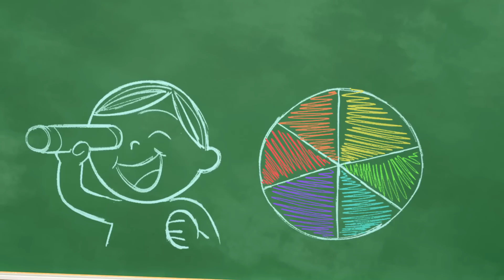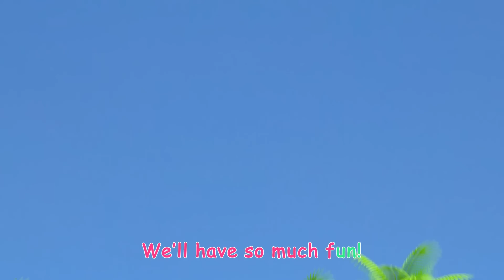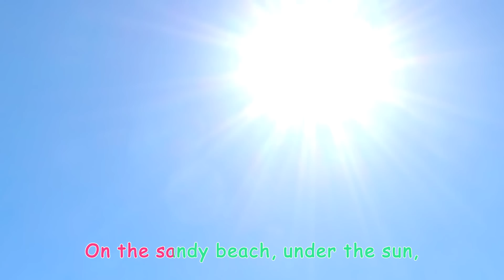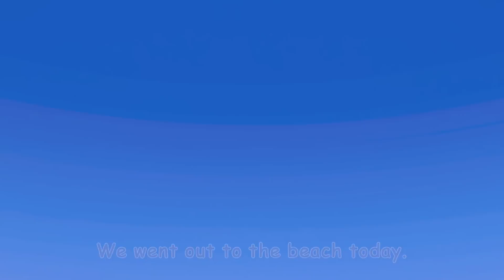Daddy Daughter Beach Day - Cocomelon | Trick or Treat | Spooky Halloween Stories For Kids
Together we play by the seaside! It's daddy daughter day at the beach! Join the CoComelon family as they sing and play along by the ocean!

Lyrics:
My Sea Star loves the ocean
With daddy it’s always so fun
Together we play by the seaside
Under a big yellow sun

Mermaid, mermaid
Let’s build a mermaid for you,
for me!
Daddy, daddy
Let’s build a mermaid by the sea!

I love when it’s me and my Sea Star
In the sand we laugh and run

Seashells, Seashells
for me
Daddy, daddy

I love when it’s me and my daddy

Seaweed, Seaweed
for me!

Oh no!

Look at the beautiful ocean
Remember we had so much fun
With sand and the seaweed and seashells
Your mermaid is almost done!

Yoyo: For me!
Daddy, daddy
Turned into a mermaid for me!

I love when it’s me and my daddy/Sea Star

00:00 Daddy Daughter Beach Day
03:16 Back to School
06:08 Color Kaleidescope
08:46 Following in Dad's Footsteps
11:34 Fire Engine Song
14:14 Twinkle Twinkle Little Star
17:04 Brush It!
19:34 Ol' MacDonald (Baby Animal Version)
22:14 Pasta Song
25:08 Shopping Cart Song
28:04 Play Outside - Beach